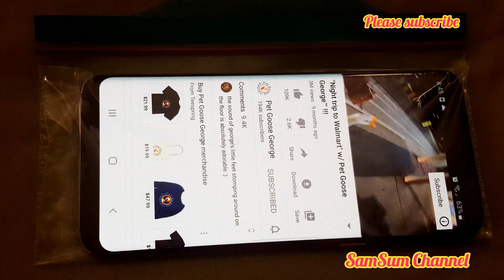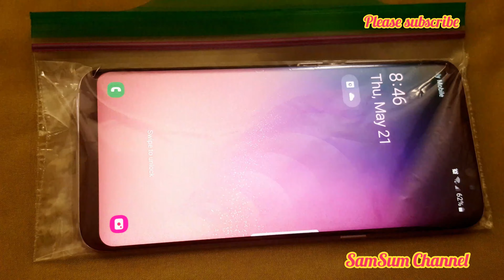How to protect your cellphone during COVID-19 | Keep your cellphone clean and safe during COVID-19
Hello everyone! In this video you can watch an interesting video to keep your cellphone keep and protect your cellphone during COVID-19. I hope you guys will like our idea and try it out. Let us know if you guys have any question.

Thanks and take care everyone!

COVID-19
ProtectCellphoneCOVID-19